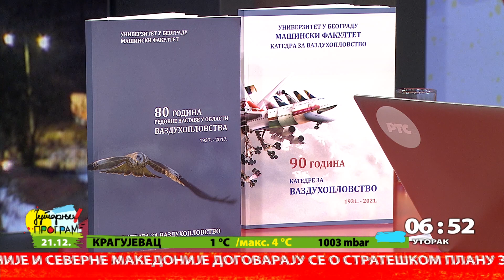Katedra za aeronautiku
Katedra za vazduhoplovstvo Mašinskog fakulteta u Beogradu, ove godine obeležava 90 godina od kada je, davne 1931. godine, na Tehničkom fakultetu Univerziteta u Beogradu osnovana Katedra za aeronautiku. Od 1931. godine do danas, Katedra je iškolovala ukupno 3.032 vazduhoplovca. O svemu tome razgovaramo sa prof. dr. Časlavom Mitrovićem, dugogišnjim šefom ove katedre i Milošem Petrašinovićem, asistentom.